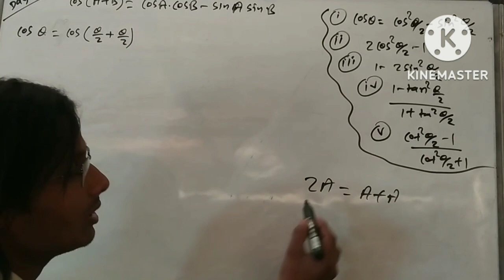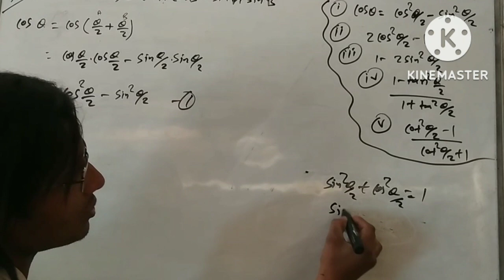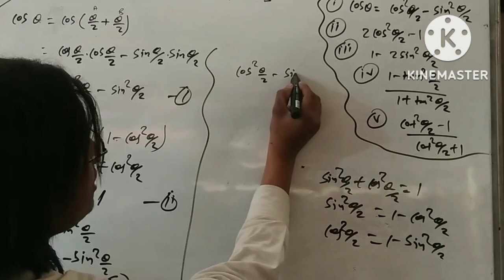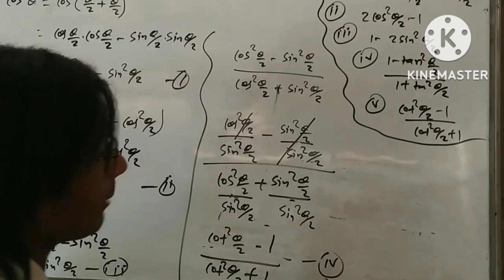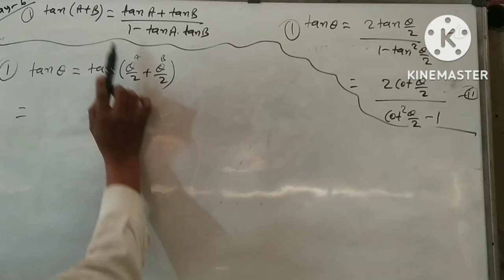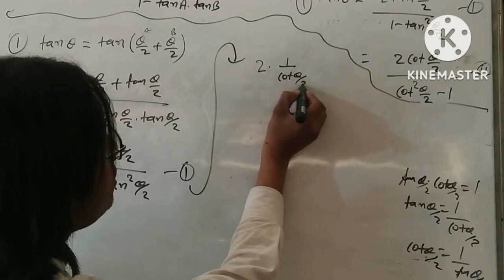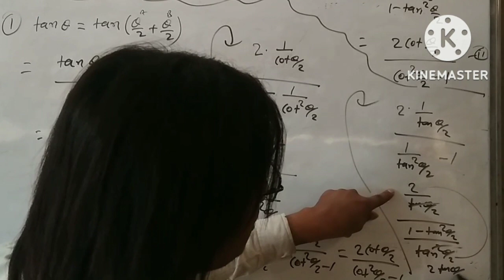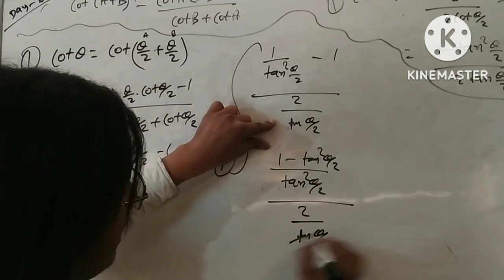trigonometry formula for class 10 part6 cosA etc.